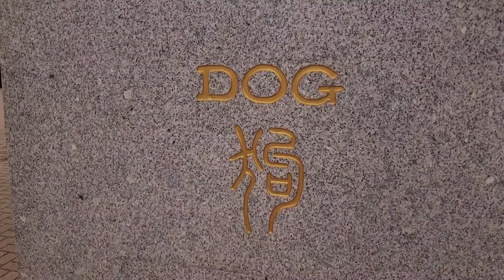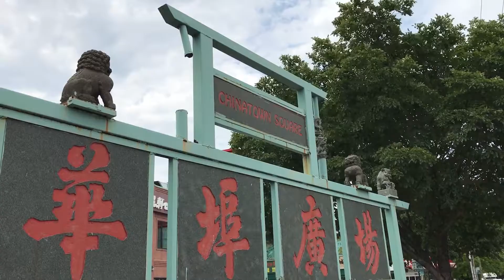Old and New China Ashley Moore